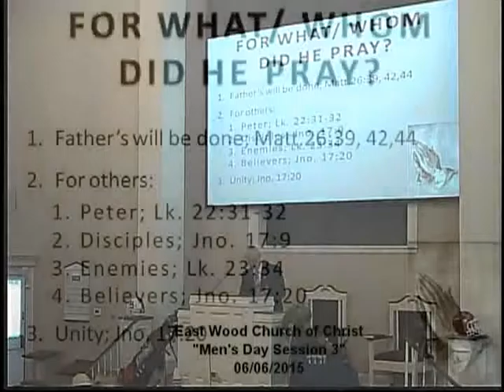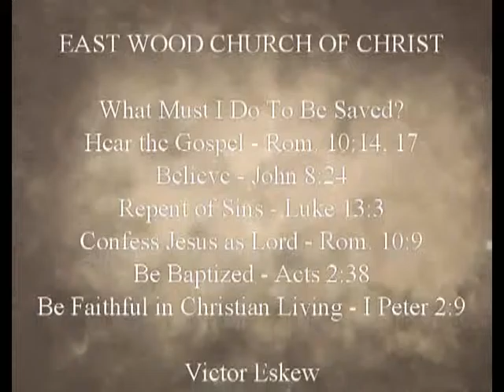06/06/2015_Men's Day Session 3